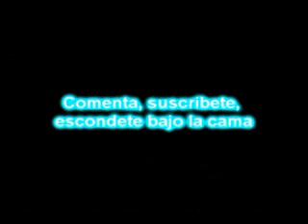MPL : El 2012 es un bisnes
Estoy porfin de regreso en este Año nuevo!!! Perdonen la mala calidad de video!
Hoy les hablo de porq el mundo no acabara en el 2012